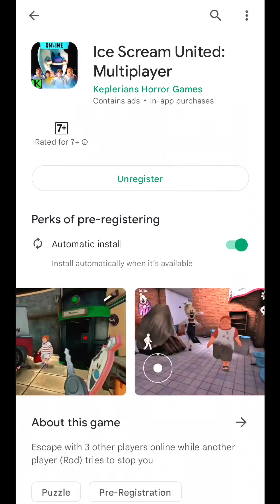Ice Scream UNITED: Multiplayer Pre-registration out!!!🥳🔥 | Ice Scream United Pre-register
video Inside'z-

1.)Ice Scream United pre-register available now

2.)ice scream multiplayer Pre-register

3.)ice scream United gameplay

4.)ice scream United new gameplay leak

5.)Keplerians ice scream United

6.)ice scream United escape

7.)ice scream United official release date

★My SocialA/C's★

❤️Thanks-For-Watching💙

:::"Also Follow cloudygaming"